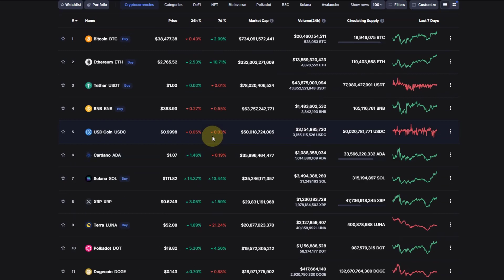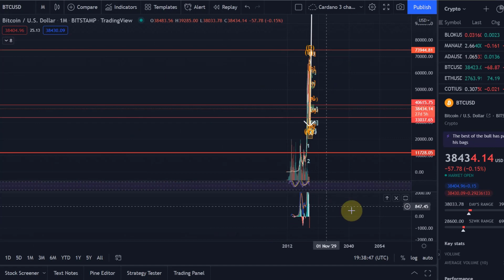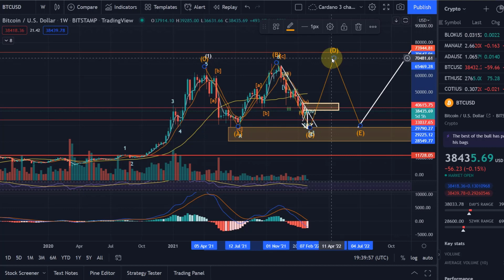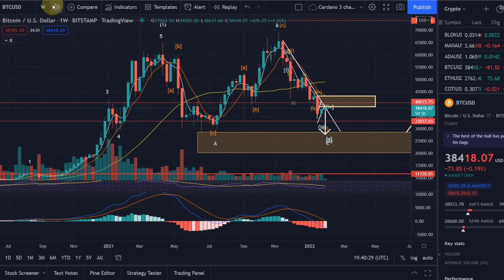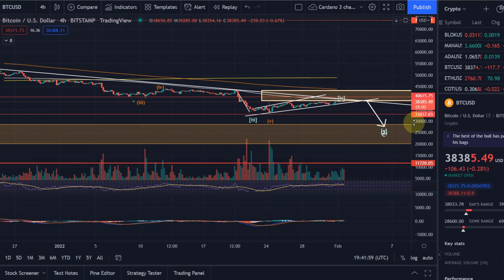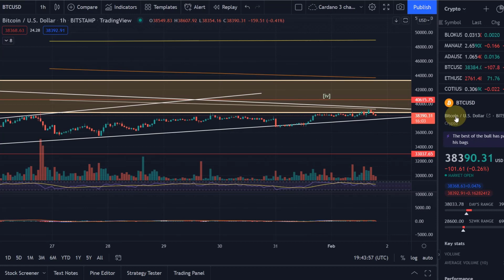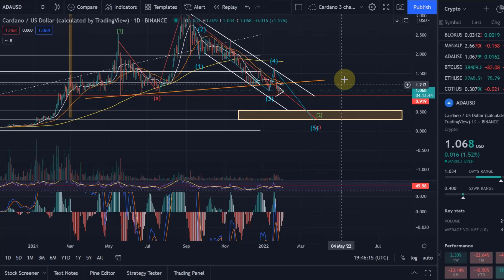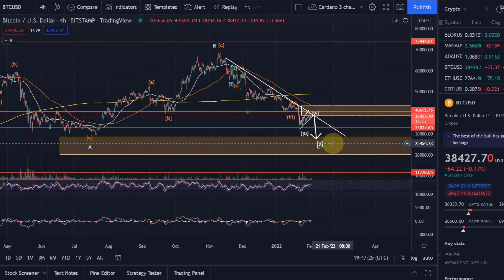Cardano ADA & Bitcoin Price News Today - Technical Analysis Update and Price Now! Price Prediction!